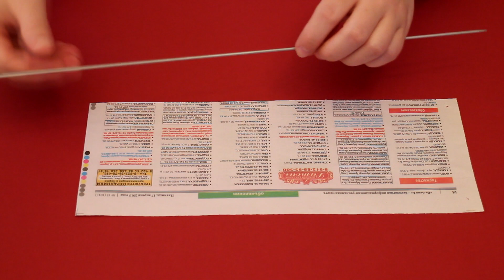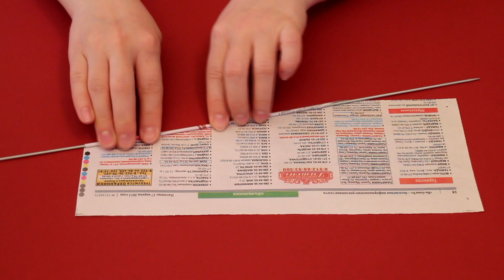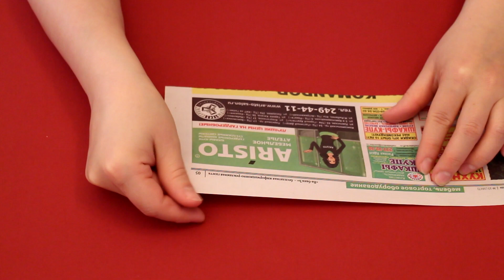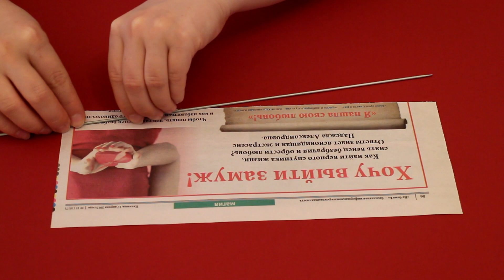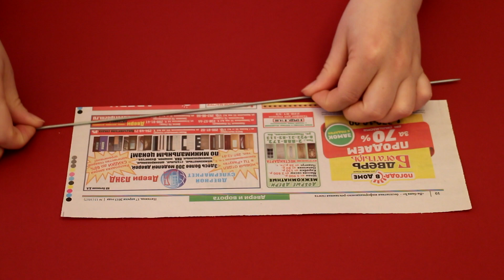Изготовление газетных трубочек. Плетение из газет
В этом видео мастер-классе вы узнаете как скрутить трубочки из газет, как сделать их абсолютно белыми и как избежать ошибок.
Если у вас возникли вопросы, задайте их под этим видео или напишите в группе вконтакте.